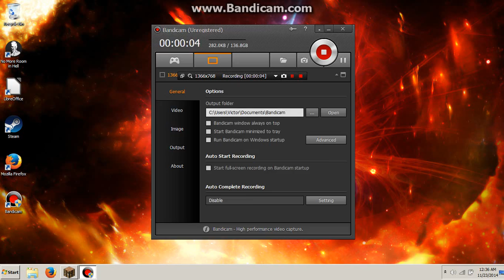My Legit World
I got all of it in three weeks (my first minecraft video)